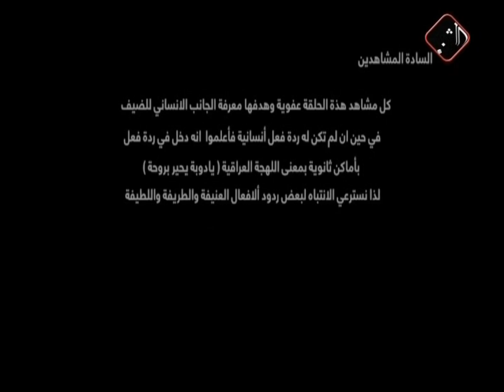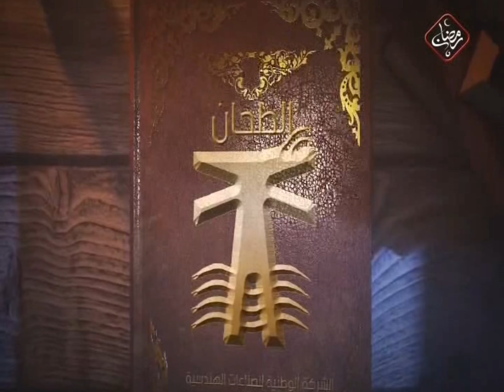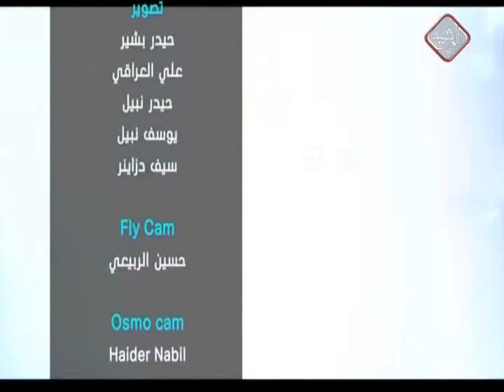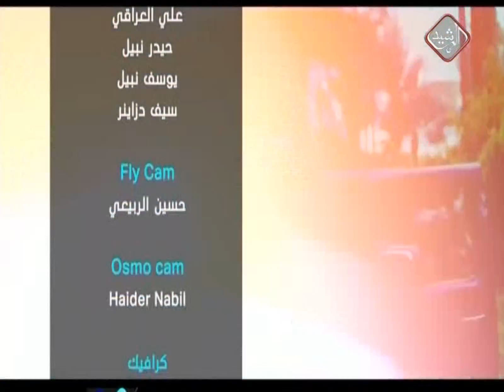سيف والجان في البستان مع الفنان رضا طارش - الحلقة 20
يأتكم طيلة شهر رمضان الساعة 7:20 مساءاً
تردد قناة الرشيد الفضائية 12360 V 5/6